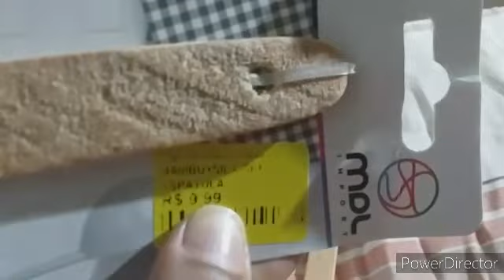Comprinha fofa/serviço de casa não acaba nunca/guarda roupas ok!/muita gordura e poeira